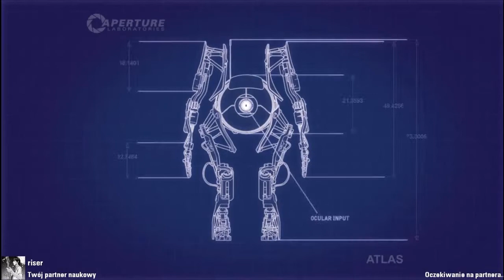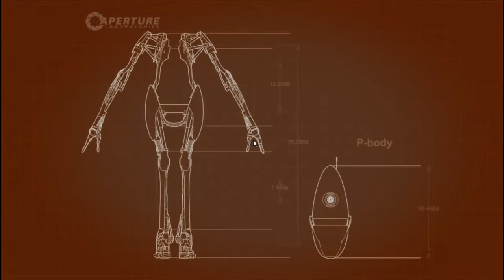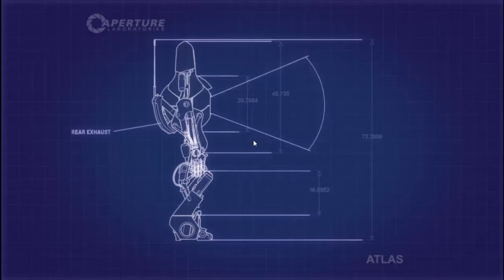Portal 2 Co-op - #3 Rozdział 3 "Bariery świetlne"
Siema. Zapraszam do obejrzenia kolejnego odcinka, tym razem będą to bariery świetlne. Miłego oglądania.